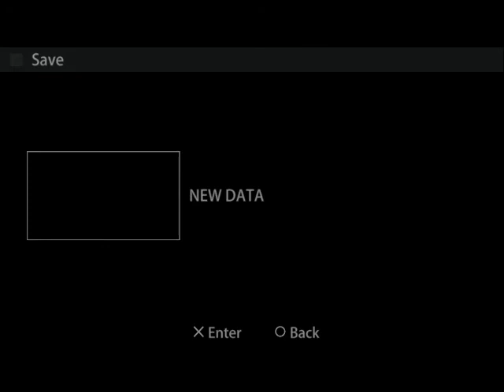More Games Gameplay [002] Pac-Man World 3